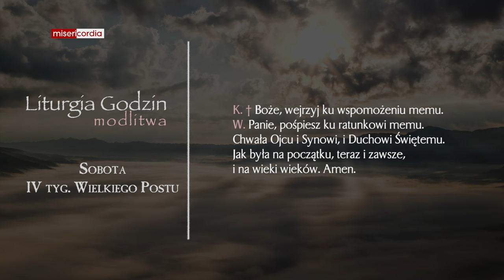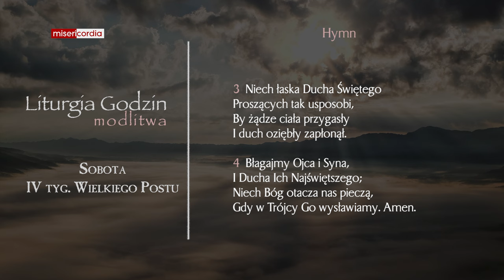Liturgia Godzin | Modlitwa Południowa | Sobota, IV tyg. Wielkiego Postu